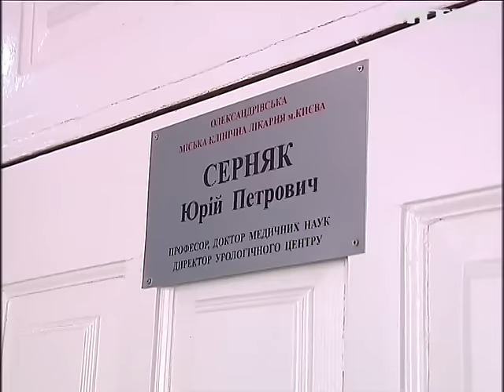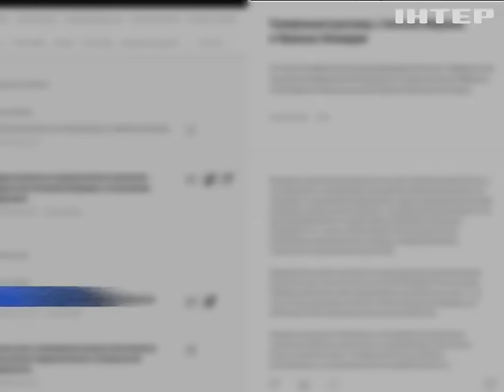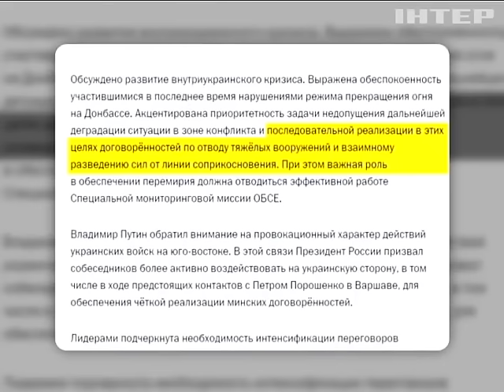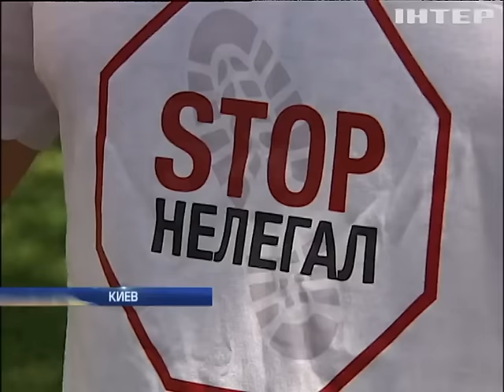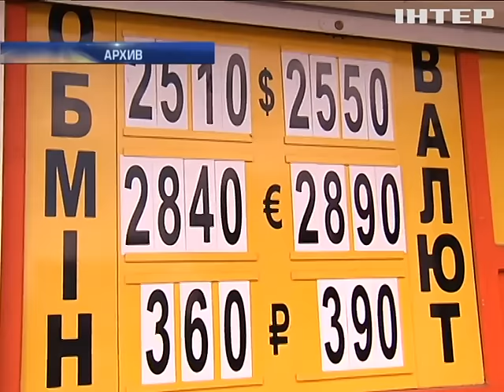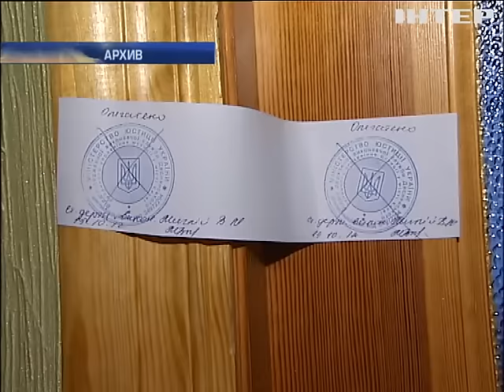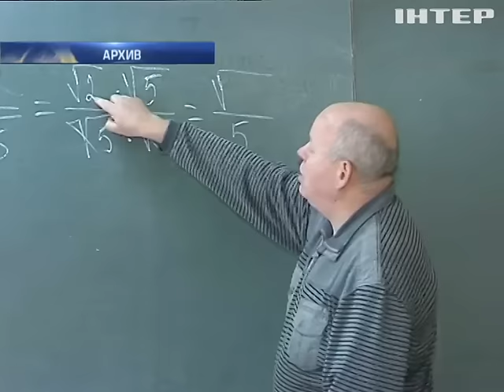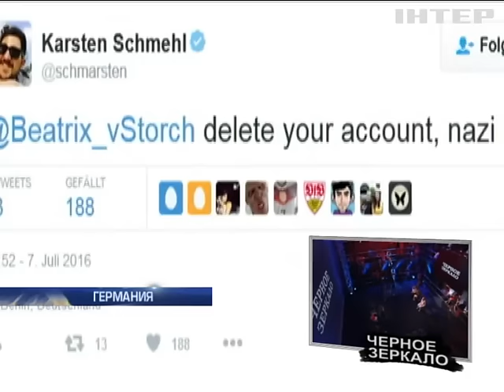Подробности, выпуск за 8 июля 2016 года